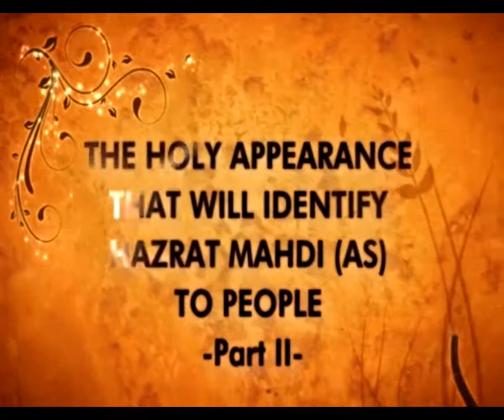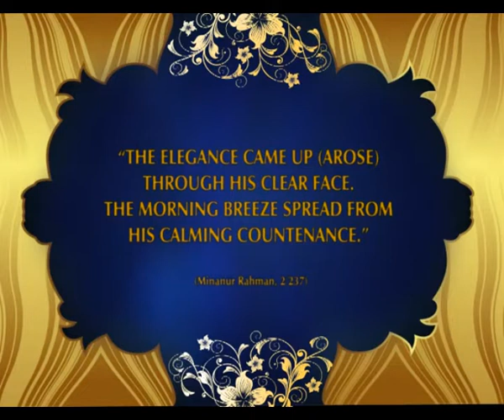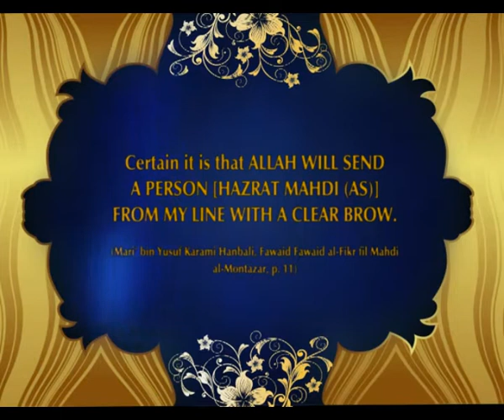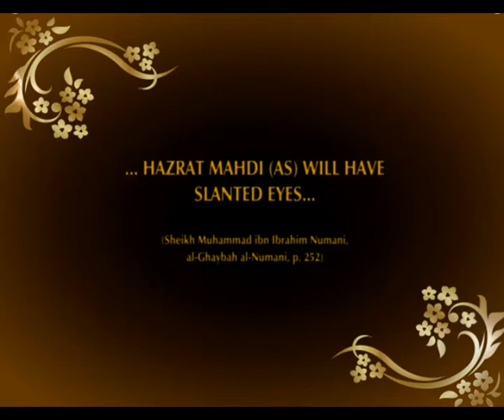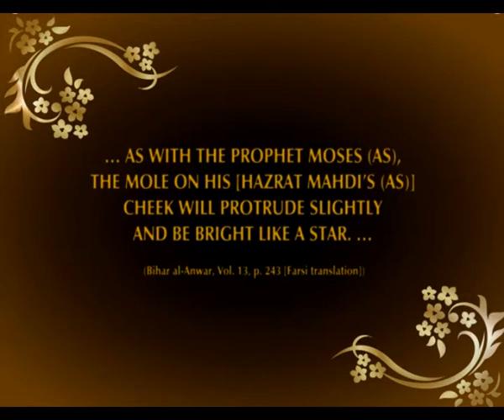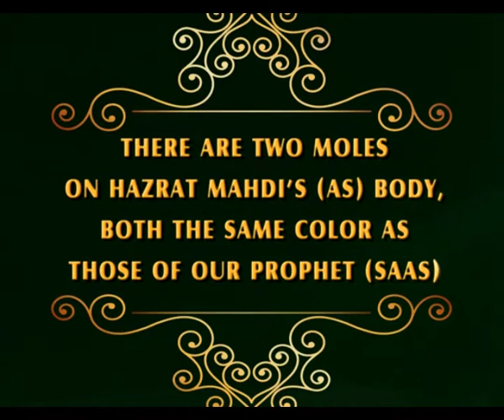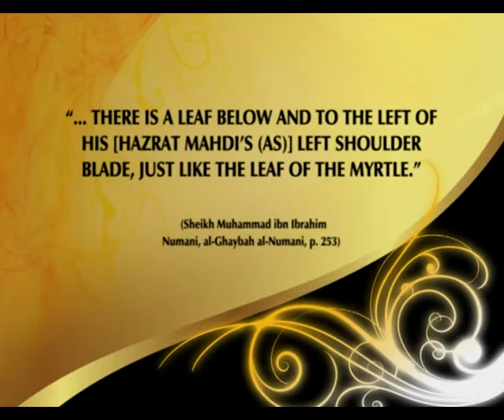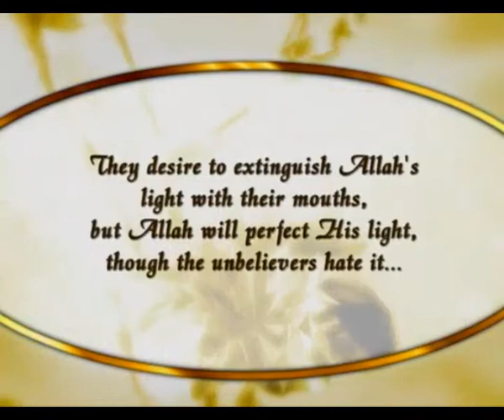THE HOLY APPEARANCE THAT WILL IDENTIFY HAZRAT MAHDI (AS) TO PEOPLE-2 - FULL